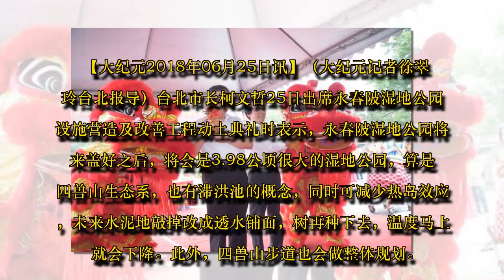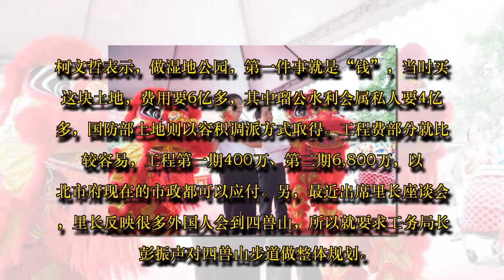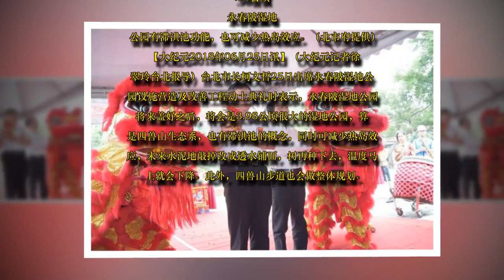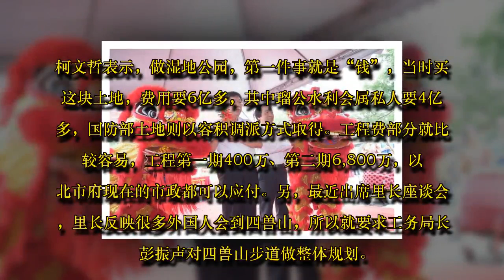永春陂湿地公园动工 柯P：可减少热岛效应